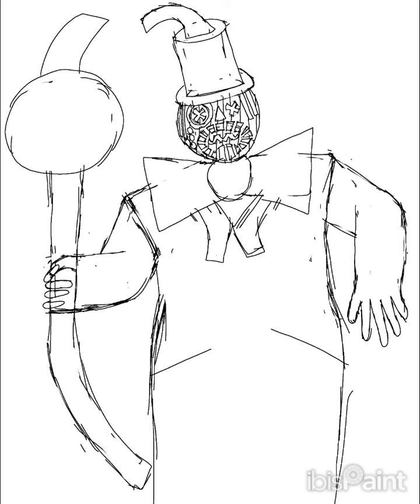The Cucurbita Man( Ghastly pumpkin head themed Luxdini Skin)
(Suggested by Cheet0z) On October 30th, Cheet0z tried to pick a pumpkin for them to carve, but got carved by The Cucurbita Man(Ghastly pumpkin head themed Luxdini instead Skin) instead. Just realized there's now been a pumpkin themed Luxdini Skin in all four All Hallows events, not exactly a intentional tradition but one I'll probably continue next year. Only one more day remains of All Hallows, so please tell me your idea of what should be this year's event's final skin.